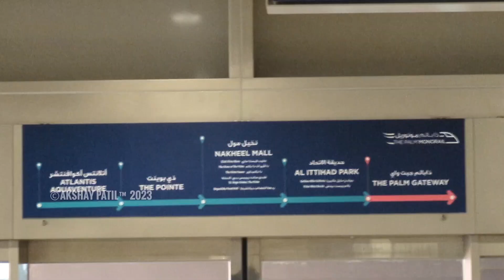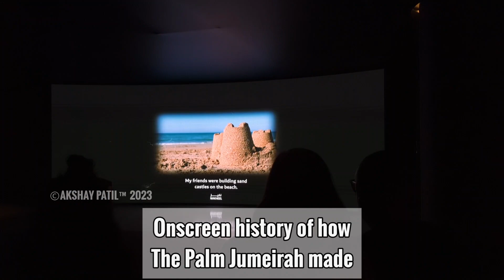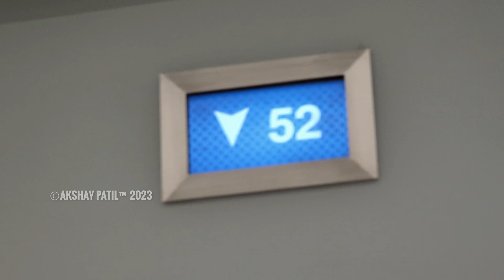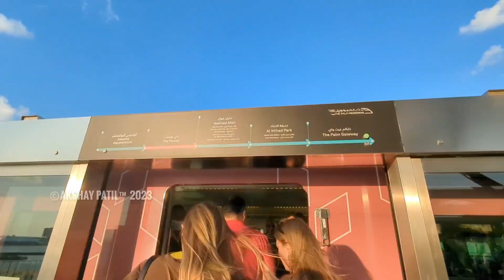Best View of Palm Jumeirah, The View at The Palm and Palm Monorail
Music
Views @iksonmusic
Paradise @iksonmusic